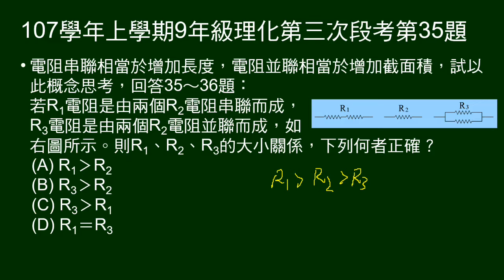107學年上9年級理化三段第35題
35～36題題組。
說明電阻串聯相當於增加長度，電阻並聯相當於增加截面積。
35題：R1電阻是由兩個R2電阻串聯而成，R3電阻是由兩個R2電阻並聯而成，問R1、R2、R3的大小關係。